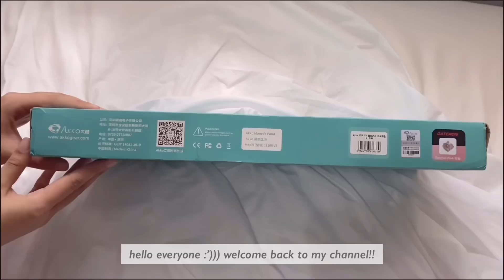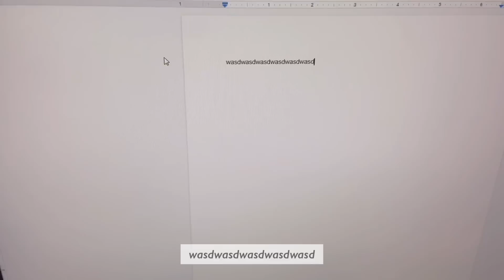🌊 unboxing a pretty teal keyboard || akko 3108 monet’s pond mechanical keyboard, gateron pinks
here's a no talking video that i crammed yay. i'm tired af from school, so who knows if i'm going to be posting on thursday.

Akko 3108 Keyboard Code: BGCHONIE4
Colorful Rainbow Keycaps code: BGCHONIE3
Gamakay MK61 Keyboard Code: BGCHONIE1

[timestamps]
00:00 intro
0:14 unboxing proper
1:03 overview of the keyboard
1:16 the keyboard in my setup
1:26 build tingz
2:05 built-in macro functionality
2:39 gateron pink switches
2:49 keycaps
3:19 stabilizers
3:39 typing test and thoughts